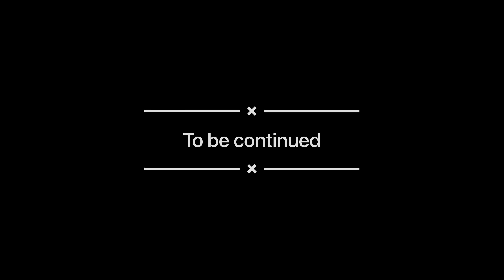नाव पर बैठ कर कुबेर भंडारी मंदिर जाते हुए | Kuber bhandari Gujarat | Temple near Varodara